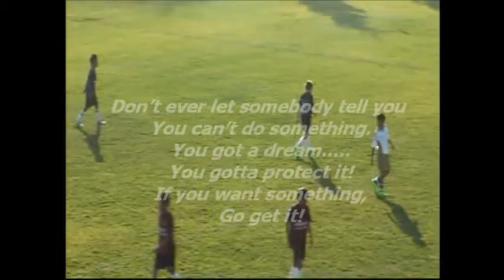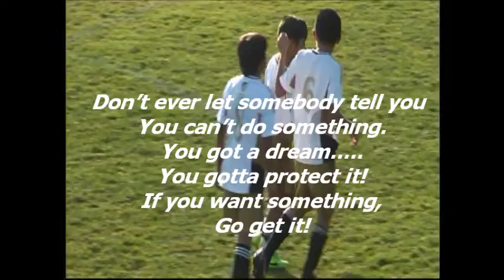Copy of Lil' Zelaya U11 State Cup 2014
NorCal State Cup, Brandon scored three goals!